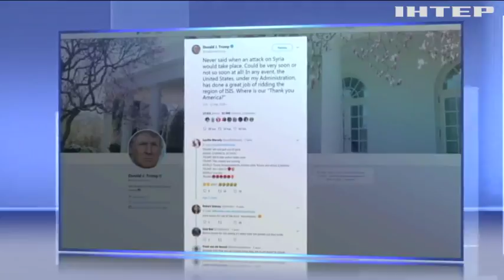Сирийская неопределенность: почему Трамп сменил риторику заявлений о военной операции?